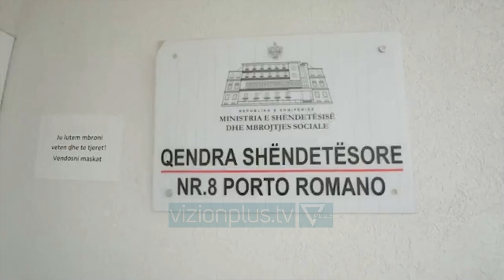“Vaksinat i presim javën tjetër”/ Manastirliu: Të parët mjekët dhe infermierët - Vizion Plus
Qeveria është optimiste se me fillimin e vitit të ardhshëm do të mund të sigurohen vaksinat e para anticovid, që do të përdoren fillimisht për mjekët dhe infermierët. Ne presim që vaksina antiCovid të vijë në një kohë të shpejtë, të jetë e aksesueshme, duke filluar me personelin mjekësor, të cilët do të jenë të parët që do të vaksinohen, e më pas të gjithë grupet e riskuara dhe kategoritë e veçanta të përcaktuara dhe më pas do të shtrihet për të gjithë qytetarët”, Ministrja e shëndetësisë ishte në një qendër shëndetësore të rehabilituar në Porto Romano, pjesë e projektit për rikonstruksionin e 300 objekteve të tilla. Sipas ministres paralelisht popullata po vaksinohet edhe për gripin e stinës Buxheti i ri i vitit 2021 ka 23% më shumë rritje, krahasuar me 2020, pra është rritje historike për sistemin shëndetësor. Mbi të gjitha, përpos rritjes së investimeve, rritjes së financimit publik për shëndetësinë në raport me zgjerimin e paketës së barnave të rimbusueshme, barnave në spitale, të gjithë shërbimeve që kanë nevojë qytetarët, kemi edhe rritjen e pagave historike për mjekët dhe infermierët, ku rritja e pagave 40% është një tjetër investim direkt i qeverisë për asetin tonë më të çmuar që janë mjekët dhe infermierët”, 12 dhjetori njihet si dita e mbulimit shëndetësor universal.